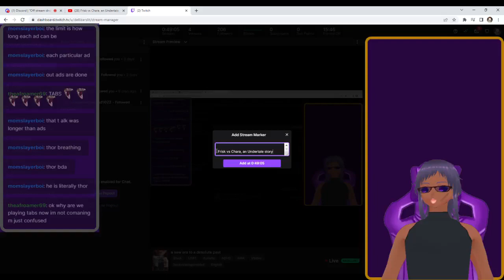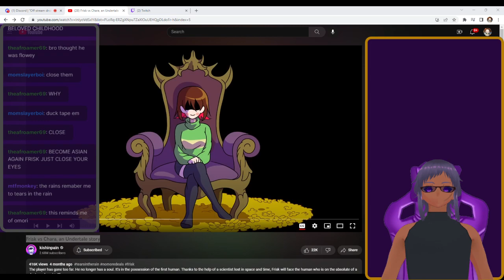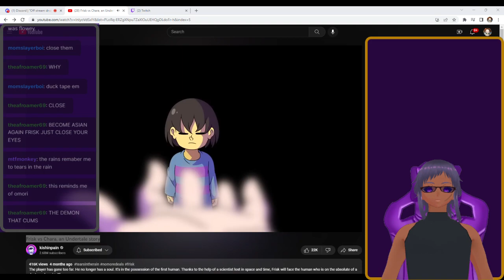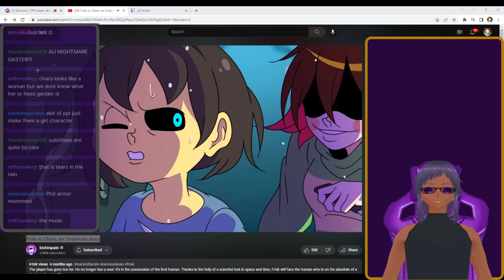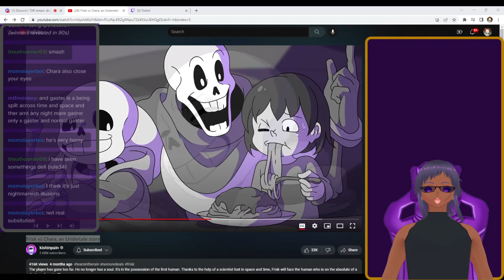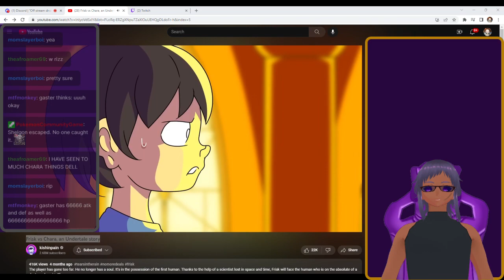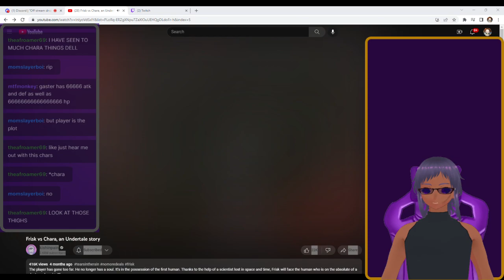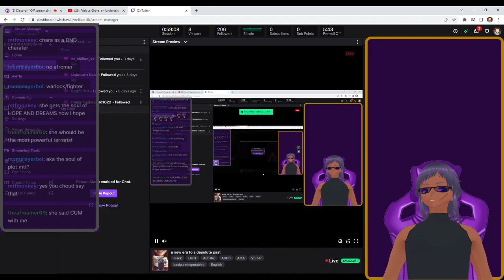Frisk vs Chara, an Undertale story Reaction